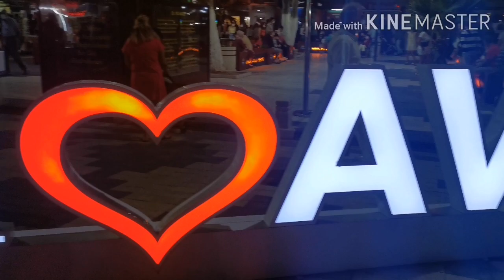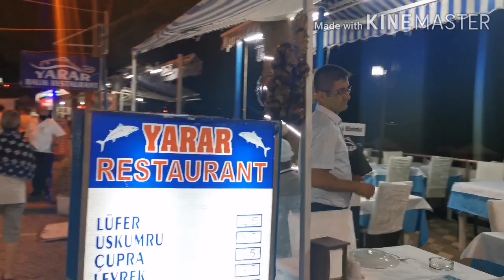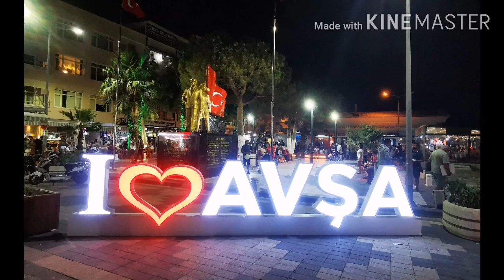Avşa Adası Akşam Nasıl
Avşa Adası is also famous for its nightlife too, after dinner you can just go out and enjoy the bar and dance with friends or go shopping for some souvenir for your family and friends.

Please check out some of my favourite vlogs and places thank you